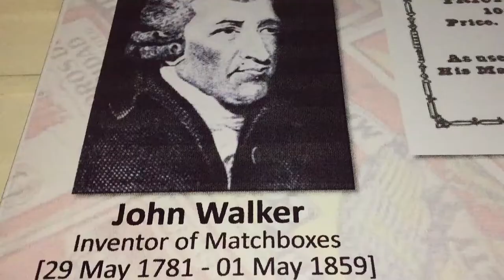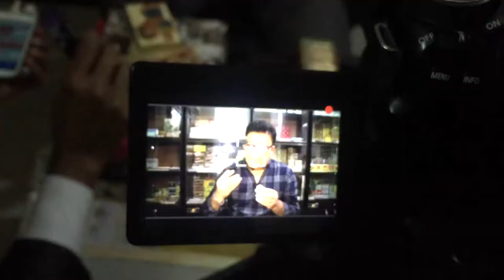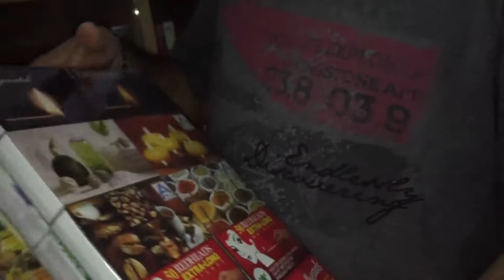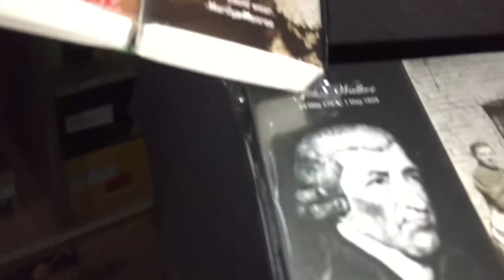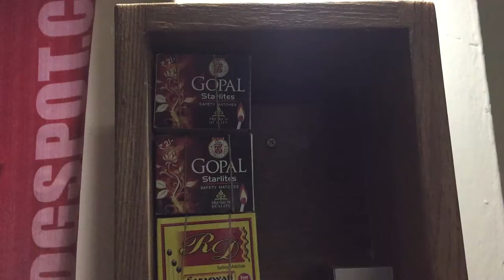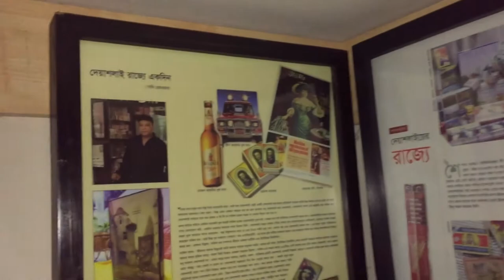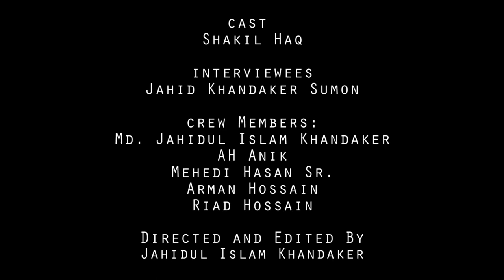Story of a Collector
Shakil Huq- a matchbox collector from Bangladesh
The story began 186 years ago, A chemist named John Walker, in his laboratory, discovered a box of fire conservation. Yes,  I'm talking about Deyashlai [matches]. There are lot of interesting information about this dilemma. Here the story of  Shakil Huq, a dedicated matchboxes and labels collector from Bangladesh. Who has created a image of Bangladesh through his matchbox collection.